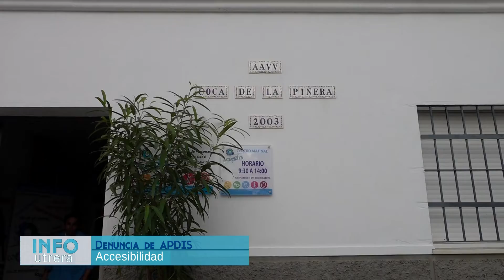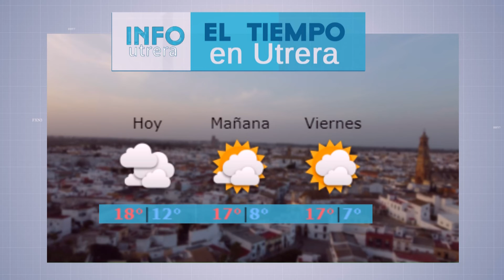Info Utrera - Tu Informativo 03 11 2021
Info Utrera - Las Noticias en Telecable
Presenta Antonio García